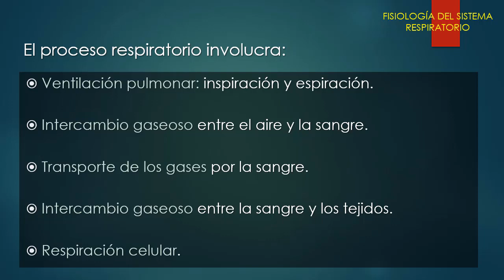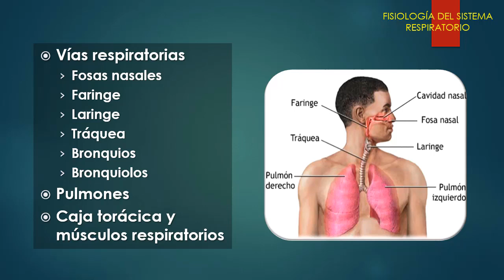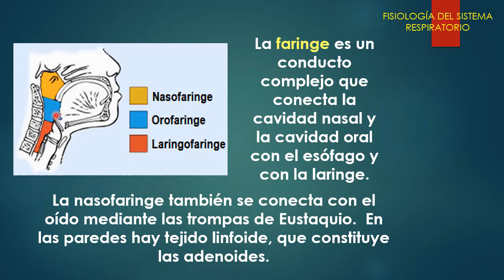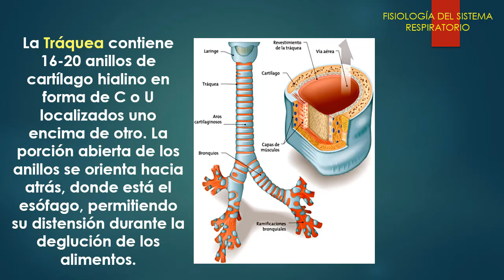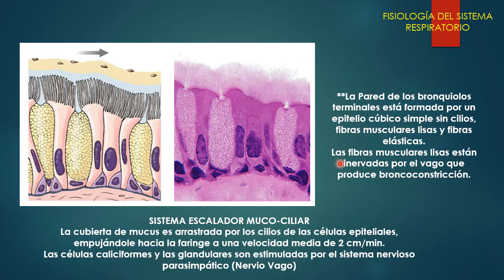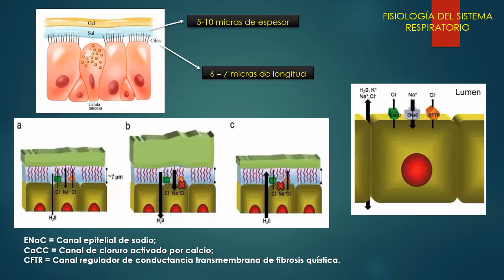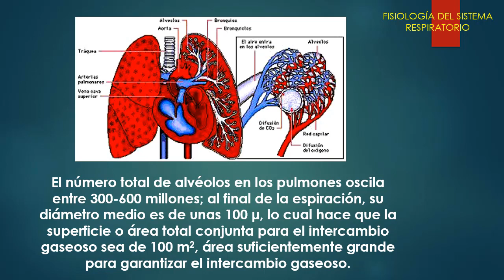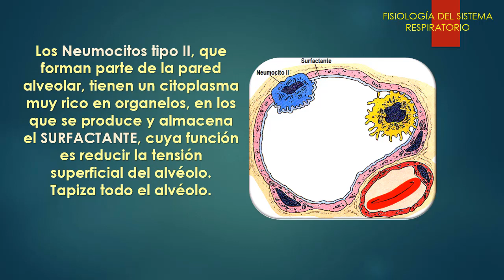Fisiología del Sistema Respiratorio 1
Generalidades, Sistema Muco-ciliar, Membrana Alvéolo-Capilar.